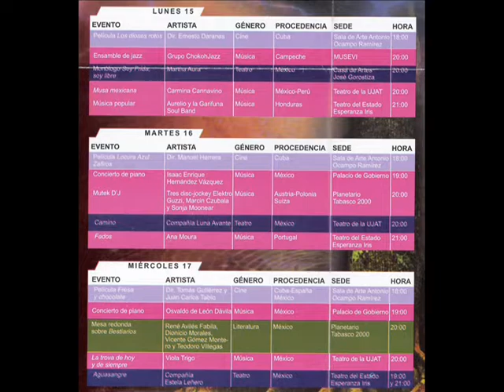08 Pago por ver Carmina Cannavino Festival Ceiba 2012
Festival Cultural Ceiba
Teatro Universitario de la UJAT